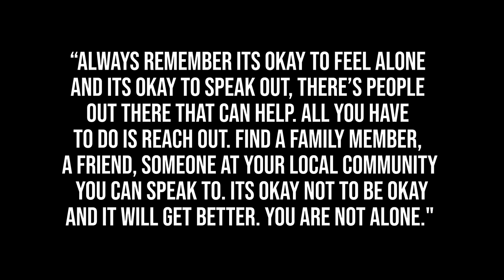Sebastian Olzanski - Not Alone (Official Music Video)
I really hope you guys love this video as much as I loved making it. Always remember you're not alone! I love you all so so much!